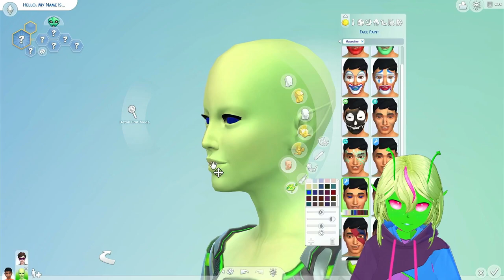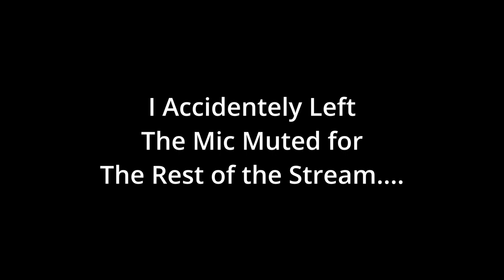Attempting a Food Stand | a Sims 4 VOD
Making a new Sim. Attempting a food stand. And not liking it at all.

Recorded on March 25th, 2024 on (now defunct) VStream.com